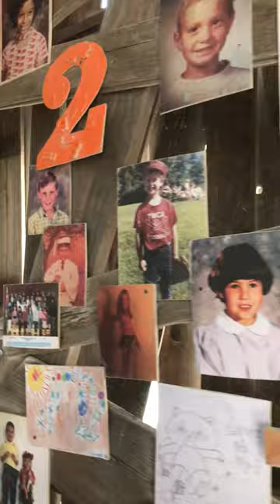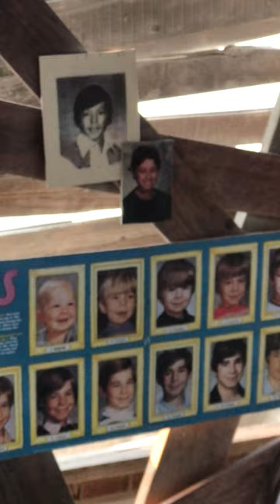MÚCARO - Inside the magical woody owl at Burning Man 2017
MÚCARO is an art installation that represented Puerto Rico at Burning Man 2017, dedicated to teachers & to education. One teacher in particular, Mrs Hilda Alicea. The artist El NiNO's Mom!

El NiNO is the first Puerto Rican artist to ever bring art to Burning Man.

Grateful to Zach, one the amazing MÚCARO's Parliament Art Crew members for capturing this gorgeous sunrise while showing part of the interior of our wise owl.

Artist: El NiNO
& The Parliament Art Crew

El NiNO Alicea